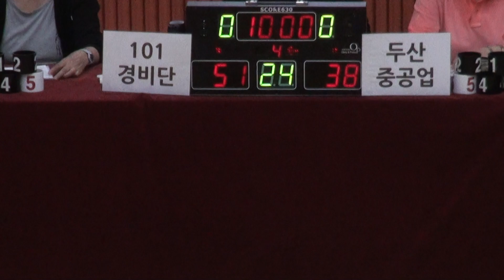[FULL GAME] 2018 The K직장인농구리그 2차대회 101경비단 - 두산중공업(디비전1 결승, 4Q)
대한직장인농구협회장배 2018 The K직장인농구리그 2차대회
[FULL GAME] 101경비단 - 두산중공업(디비전 1 결승)